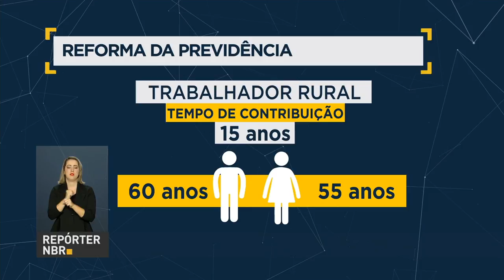Saiba mais sobre os efeitos das reformas trabalhista e previdenciária na economia brasileira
REPÓRTER NBR - 12.05.17: Governo propôs duas grandes medidas com objetivo de estimular a economia, gerar empregos e conter despesas públicas: a reforma da previdência social e a reforma das Leis Trabalhistas. Saiba mais sobre essas ações na reportagem.